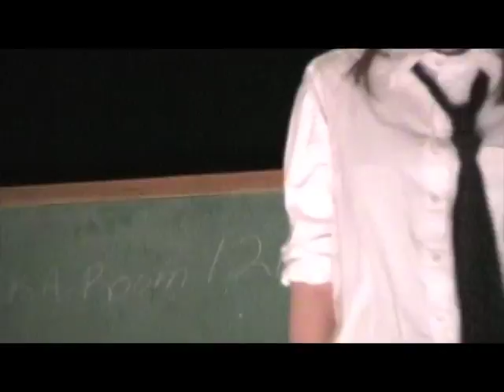LDSS The Flies Part 1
Lord Dorchester's AWARD-WINNING production of The Flies, filmed March 3, 2007, at LDSS.